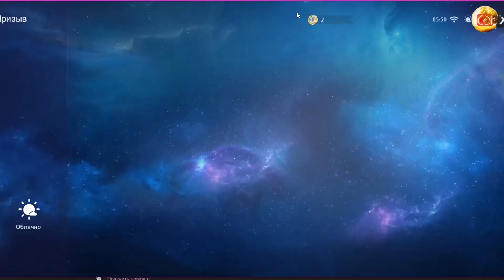Noah's Heart 330+ SUMMONS INSANE SSR LUCK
Discover the secrets of the Cube in a virtual world where anything is possible!World-renowned developer ARCHOSAUR GAMES has announced Noah’s Heart, a first-of-its-kind seamless open world mobile MMORPG that is powered by EPIC’s Unreal Engine 4. The game gives players the freedom to explore a realistic virtual world where anything is possible, whether it’s setting out on grand adventures, fighting for a better world or just living a simple domestic life.